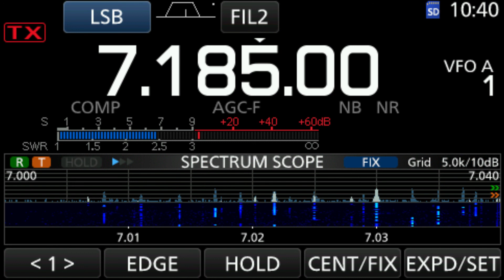EA2BD/P - EA2/NV-073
EA2/NV-073, Mortxe - 1122m, 4 points
Association: Spain -
North, Region: Navarra
Latitude: 42.838,
Longitude: -1.8424
QTH Locator: IN92bu
Relative to home QTH: 603.7 km